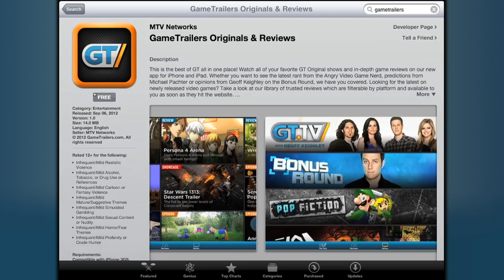The Walking Dead: Episode III - Review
Are there still enough reasons to continue down the road with Lee Everett and his ragtag band of survivors?

Publisher: Telltale Games
Developer: Telltale Games
Release Date: August 28, 2012
Genre: Adventure
Platforms: PlayStation 3, Xbox 360

ESRB Content Rating: M
Rated "M" for "Mature"
Strong Language
Blood and Gore
Drug Reference
Intense Violence

Based on Robert Kirkman's groundbreaking comic book series,  The Walking Dead is an episodic Adventure Horror game series set during the same apocalyptic period witnessed by Sheriff Rick Grimes.  Telling the story of a new group of survivors as they struggle to flee the horror of Atlanta and the surrounding communities consumed by the undead,  The Walking Dead offers players the chance to experience the very first days of the apocalypse, meeting people and participating in events that intersect with the story seen in the comic books.